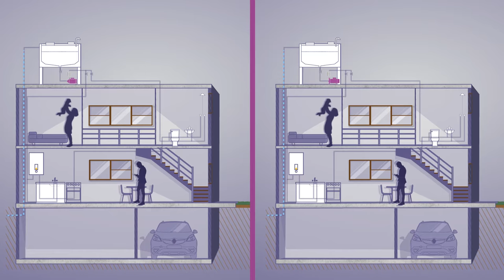Pluvius - Controladores Automáticos - Conocé todos los Controladores para regular Bombas de Agua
¡Conocé todos los Controladores Automáticos para tu Bomba!

*CAF - Control Automático de Flujo*
El Controlador Automático de Flujo (CAF) activa la bomba al detectar circulación de agua y la apaga en el instnte que deja de fluir. No mantiene las cañerías presurizadas, reduciendo la posibilidad de roturas; y no se activa ante pequeñas pérdidas. El CAF requiere una presión mínima de ingreso de 0,2 Bar o permanecer instalado 2 mts por debajo del tanque elevado. Su funcionamiento es súper silencioso.

 *SKF - Control Automático de Presión*
El Controlador Automático de Presión (SKF) activa la bomba al abrirse el paso de agua (detecta la descompresión de la cañería) y la desactiva al cerrarse el paso (detecta una determinada compresión de la cañería). No permite el funcionamiento en seco, tampoco requiere una presión mínima de ingreso. De esta manera, puede funcionar por encima de tanques cisterna y no requiere una altura mínima de instalación por debajo del tanque elevado.

*CAN- Control Automático de Nivel*
 El control Automático de Nivel automatiza el proceso de llenado y vaciado de tanques y cisterna. Además asegura que la cisterna tenga el nivel adecuado, a los efectos de proteger el motor de la bomba.